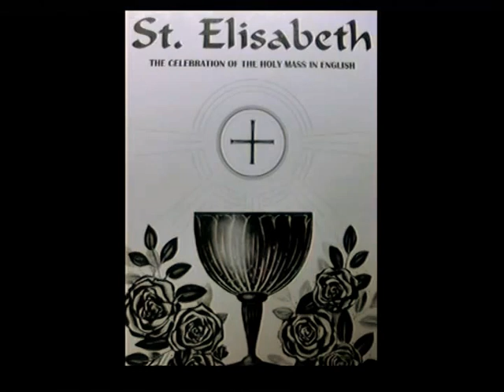ST.ELISABETH CHURCH CHOIR HAMBURG JENED LIVE SONG MIX 75 2016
(MALE VOCALIST) DJ ERNIE ALONSO,ROLLY CORDORA,LLYODS LEGASPI,OLAF SCHOLZE (FEMALE VOCALIST) JOCERY ARANO,EMIE ALONSO,DIVINE CORDORA,LYN EGGERTS,MALOU FREESE,IRENE BURVENICH,EDNA SCHORMANN,CELESTE MANUEL,MYRNA CALACAR,VANGIE SANCHEZ,ANNIE JEMINES,JINKY LIMALIMA,LYN TENTERES,FLORABELLE (GUITAR) EDWIN ARANO (BASS) ARIES DEMENESE (BEAT BOX) LLYODS LEGASPI